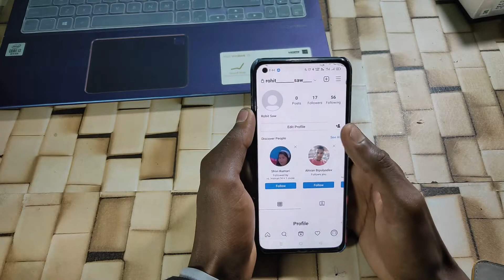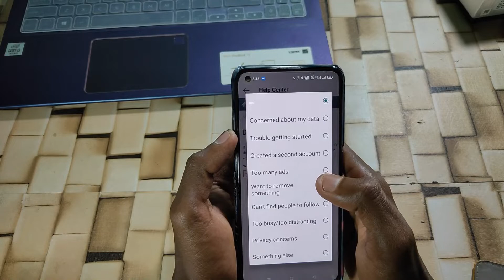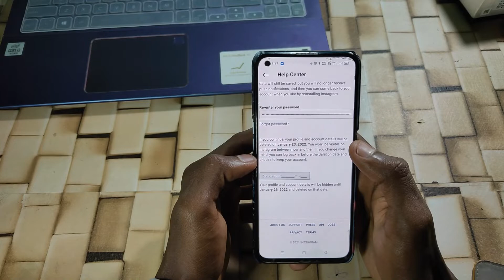How to delete Instagram Account | Instagram I'd delete kaise kre permanently (2022)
Hii guys...
Is video me maine instagram account delete kaise kre wo bataya hai ummid hai apko video pasand aya hoga.